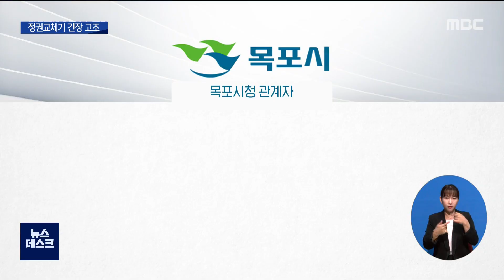임기 막판 승진인사 vs 민선 7기 사업 검증[목포MBC 뉴스데스크]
가뜩이나 정권 교체기로 어수선한
목포시에 전운이 감돌고 있습니다.

민선 7기에서는 임기 막바지 승진 인사를
추진하고 있고, 민선 8기 인수위원회는
민선 7기 사업들을 도마 위에 올릴 채비를

양현승 기자가 보도합니다.
           ◀ＥＮＤ▶

           ◀ＶＣＲ▶
임기를 20여 일 남겨둔 민선 7기 목포시가
4급 서기관 승진 인사를 검토하고 있습니다.

지난달 초, 퇴직한 안전도시건설국장 자리를
채우겠다는 게 이유입니다.

공석 상태인 6급 팀장 두세자리를
채우는 인사도 함께 검토되고 있습니다.

목포시 관계자는
민선 7기 임기 안에 발생한 인사 요인에
대한 결정은 현임 시장에게 있다며,
승진 인사가 임박했음을 시사했습니다.[c/g]

임기 막판 알박기*보은 인사 논란이
불가피합니다.

한편 본격 활동에 돌입한
민선 8기 목포시장직 인수위원회는
민선 7기 사업들을 정조준하고 있습니다.

철저한 검증을 통해 민선7기 추진됐던
사업 가운데 존폐여부를 과감하게 판단할
계획입니다.

 ◀ＩＮＴ▶김삼열 목포시장직 인수위원장
"목포시 소각장 문제, 삼학도 호텔 문제...
그 외의 여러가지 사안들에 대해서
민선 8기 인수위원회에서는 그런 부분들을
철저히 검증을 해서"

박홍률 당선인은 목포 개혁을 위해서는
목포의 잘못된 선거, 정치문화를 바로 잡는 게
시급하다고 강조했습니다.

◀ＩＮＴ▶박홍률 목포시장 당선인
"그런 더러운...추접한 선거공작이나
기획공작, 거기에 함께 하는 사람들은
발본색원해서 목포에서 살아서는
안 됩니다"

민선 7기와 민선 8기의 힘이 공존하는
이달 말까지 목포시정을 둘러싼 신구세력의
힘대결은 계속될 전망입니다.